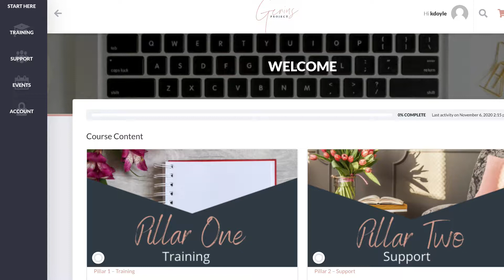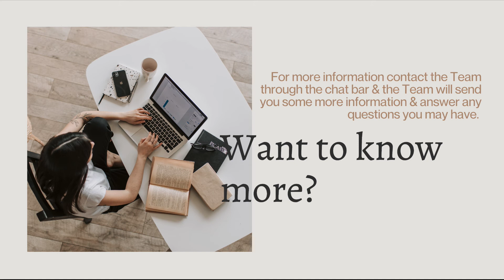Genius Project Courses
Learn about the courses on offer at The Genius Project